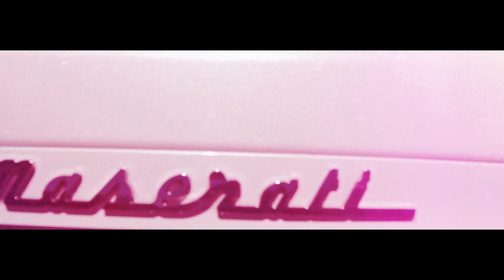YBG Lo - Boss Up (official video)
Watch " Boss Up  " music video by Coliin Swavey. 2019.
Directed by: Coliin Swavey
Shot by: Coliin Swavey
Edited by: Coliin Swavey

MORE SOON!